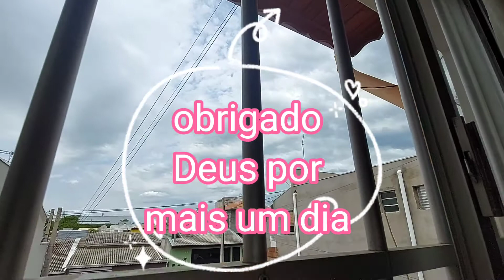ORGANIZEI AS COMPRAS/FIZ ALMOÇO SIMPLES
Oi gente meu nome é Ana Paula sou de Alagoas moro atualmente em Jundiaí SP aqui compartilho um pouco do meu dia a dia espero que gostem curtam compartilhar e se inscrever me siga no Instagram @annasilvameular